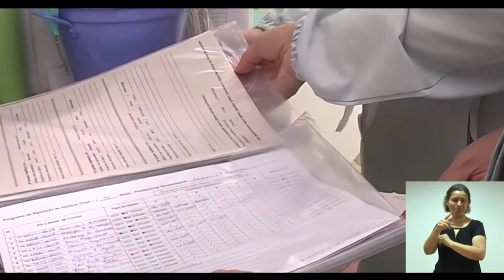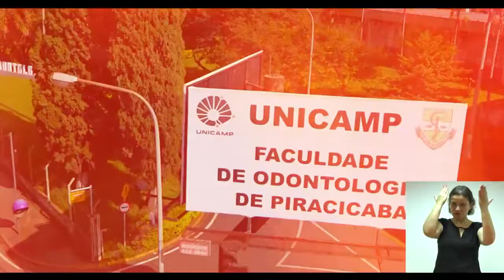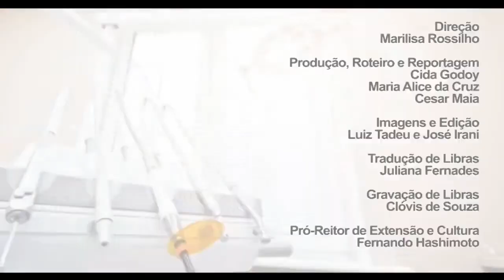Extensão48 - À espera do primeiro dente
Programa destaca ações do Centro de Pesquisa e Atendimento Odontológico para Crianças Especiais (Cepae), da Faculdade de Odontologia de Piracicaba (FOP).